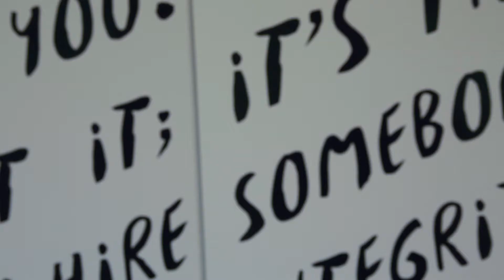Welcome to AIBT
AIBT’s cutting edge facilities employ the newest technologies and IT software, providing students with the most up-to-date services. Not only are our campuses located in fantastic city fringe districts; they're fully equipped with useful study areas and equipment to ensure you receive the highest standard of education. Our state-of-the-art interactive whiteboards connect you to the trainers, and allow for flexible learning and collaborative group projects.